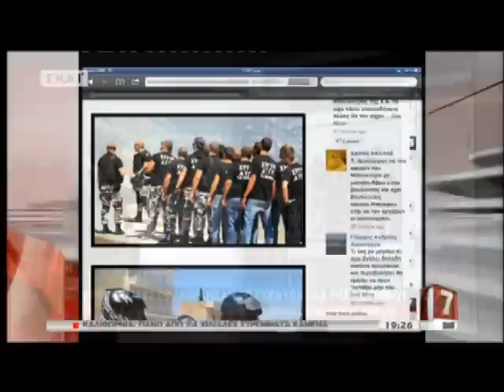NewsIt.gr: Αντιδράσεις και επεισόδια για τους μετανάστες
Video από τον ΣΚΑΙ